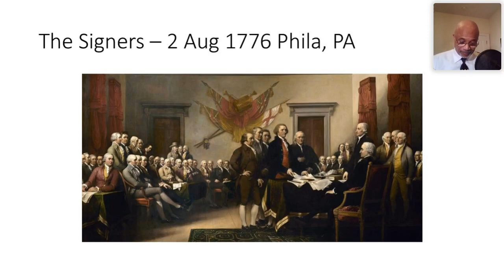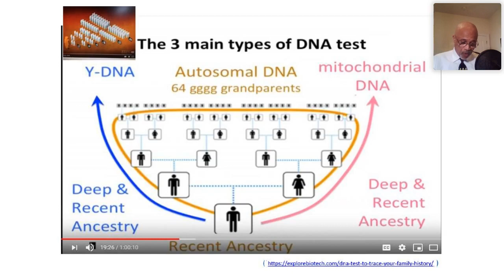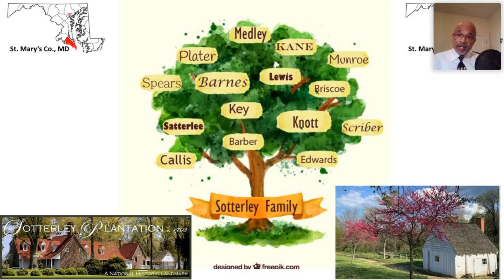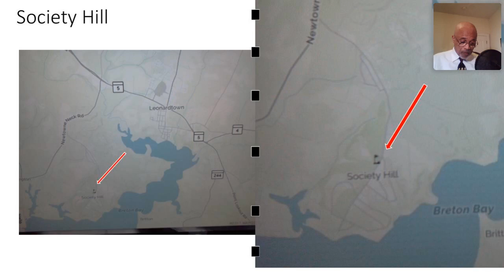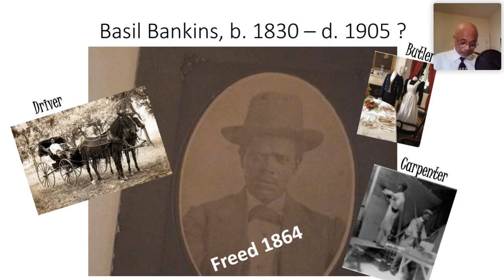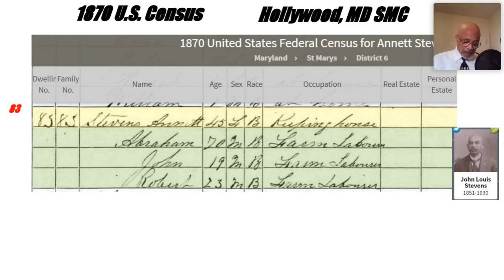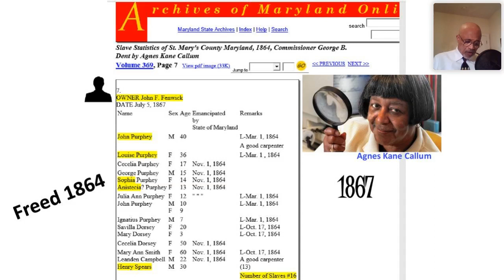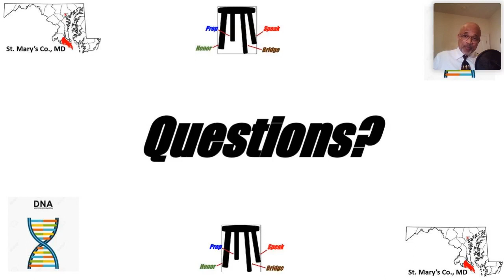Common Ground: LINKS by Jerome Spears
This is a recording from an event in January, 2021. Mr. Jerome Spears, graduate of the University of Hawaii and 30-year U.S. Army veteran, is a researcher, speaker, and Sotterley Descendant through the Bankins-Barber-Scriber-Stevens lines. He reveals his personal journey of genealogical research using DNA to tell the powerful and healing stories of ancestors.